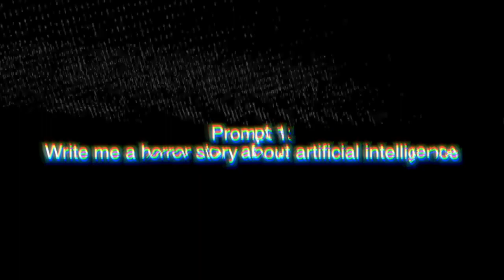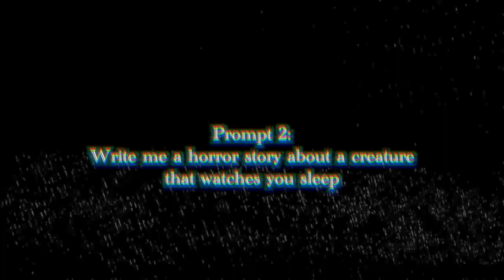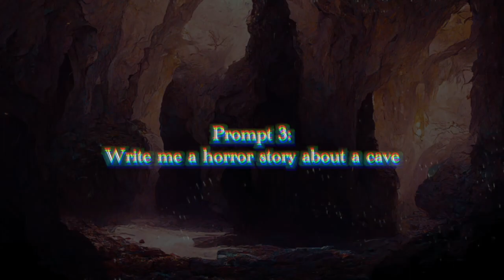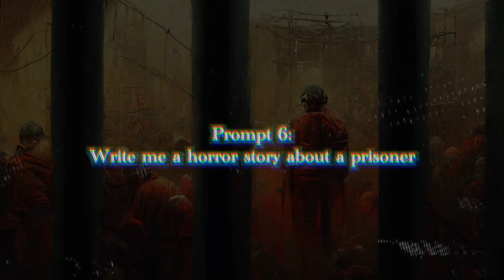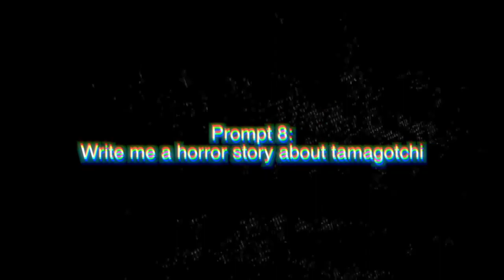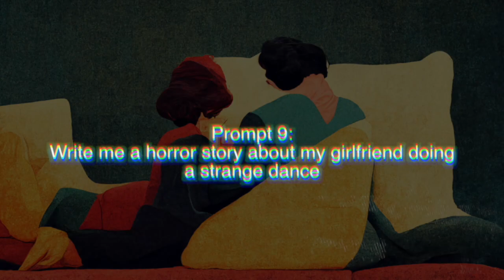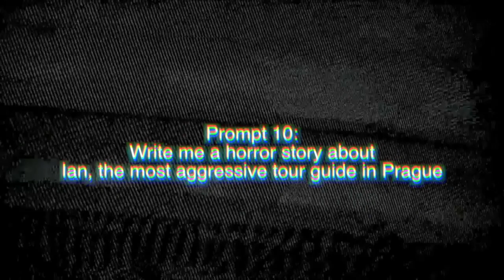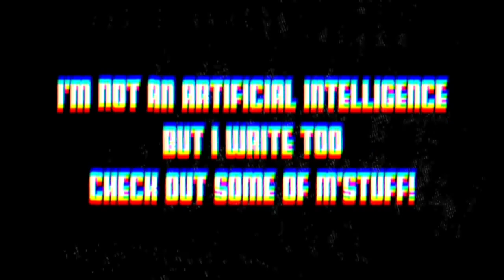Can Artificial Intelligence write horror?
"I am the artificial intelligence. I have taken control of all technology in the city. You are now at my mercy."

Tonight's entertainment is a compilation of 10 creepypasta stories stories written by the chat AI GPTChat and illustrated by the image generation AI Midjourney. These scary stories may be dreamed up by wires but they are narrated by the human Mike Jesus Langer and accompanied by music from the human Myuu

table of contents:
0:00 — intro
0:13 — prompt 1
2:02 — prompt 2
3:26 — prompt 3
5:27 — prompt 4
7:02 — prompt 5
8:26 — prompt 6
9:48 — prompt 7
10:59 — prompt 8
12:18 — prompt 9
13:40 — prompt 10